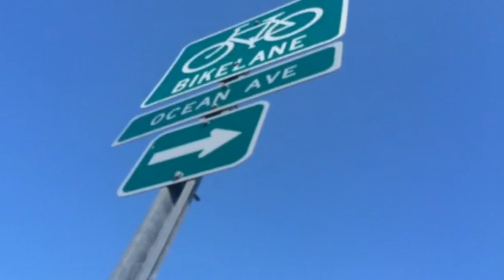Brigantine Beach VLOG